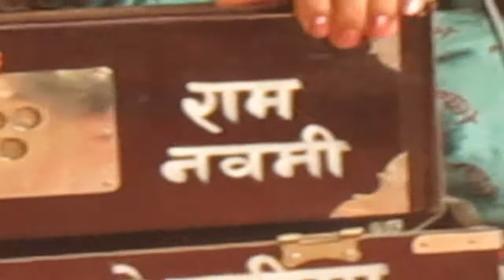4245728 kunja sunita.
4245728 kunja sunita.